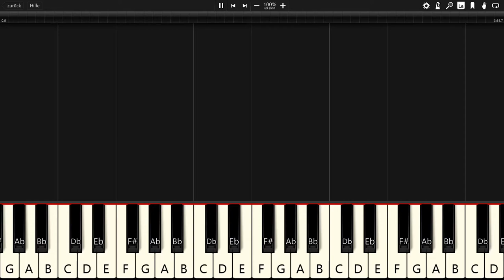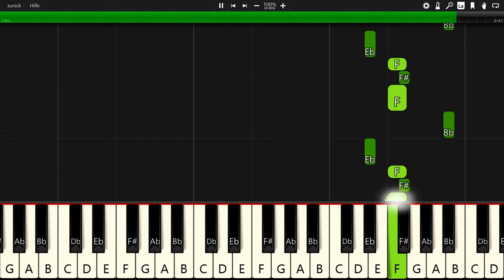Leat'eq & Aleksei & ELEX - They Watchin Me (Feat.Will Wes) - Piano Tutorial / Piano Cover 🎹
In this video you can see a piano tutorial of the song They Watchin Me by Leat'eq & Aleksei & ELEX Feat.Will Wes. I used the software Synthesia. it is very good software for learning to play the piano.